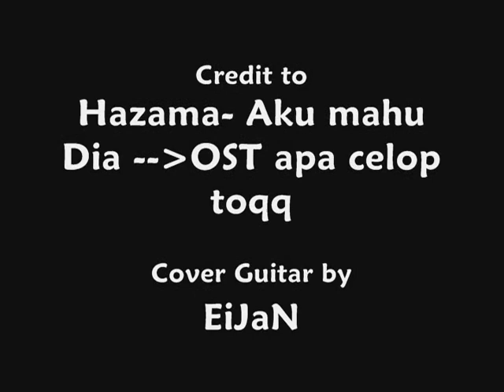Hazama - Aku Mahu Dia Cover